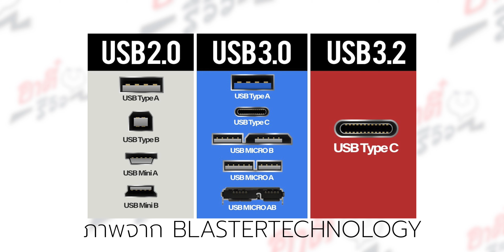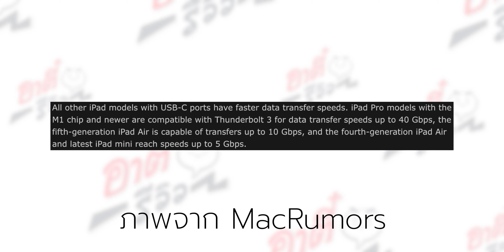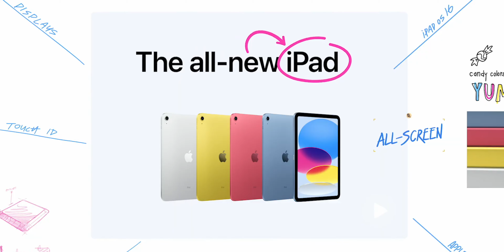ผลทดสอบ iPad Gen10!! ถ่ายโอนข้อมูล USB-C ไม่เป็นอย่างที่คิด..!? | อาตี๋รีวิว EP.1180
ทางสำนักข่าวต่างประเทศได้มีการทดสอบ iPad Gen10 ออกมาแล้ว วันนี้ตี๋ไอซ์จะมาผ่านพูดถึงการถ่ายโอนข้อมูลผ่าน USB-C บน iPad Gen10 แต่มันกลับไปเป็นแบบที่คิด จะเป็นยังไงมาดูกันฮะ~~